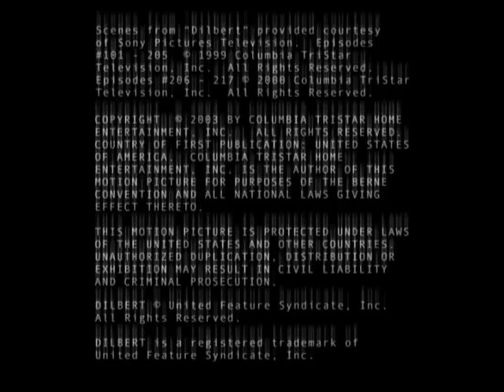Dilbert-Clip "Franzosen"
DVD zur Serie

DILBERT ist seit vielen Jahren als Ingenieur angestellt, fristet sein Dasein tagein, tagaus. Seine Aufstiegschancen sind bei Null und seine Kollegen nur schwer zu ertragen. Sein Chef hört nie zu, verkauft alle Ideen als seine eigenen und kommt chronisch zu spät. In dieser Welt versucht Dilbert sein Glück, denn aufgegeben hat er noch lange nicht! Zusammen mit seinem Hund “Dogbert”, der Bücher schreibt und politisch großen Einfluss nehmen kann, versucht er immer wieder die kleinen und großen Probleme des Lebens zu meistern.